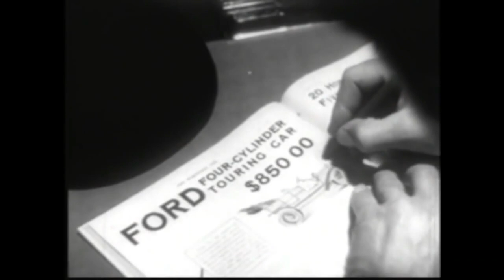Antigua Fábrica 1913 Ford T, Henry Ford y un Ford T cada 24 segundos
1⃣ El Ford modelo  T, fue el primer vehículo accesible para la clase media trabajadora, pero el éxito de Henry Ford se debe a muchos secretos que acá te cuento.